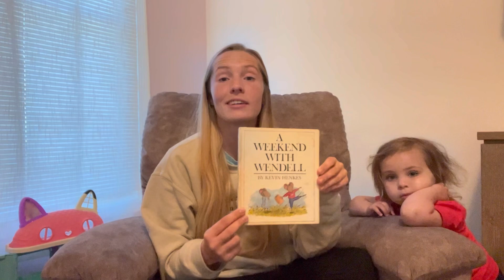Reading With Willow | A Weekend With Wendell